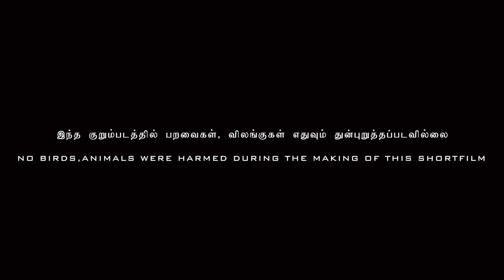Short Film Competition// Amrita Vishwa Vidyapeetham//Bengaluru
“Locked”
Contestant no- 5
By - Harish Bala and team